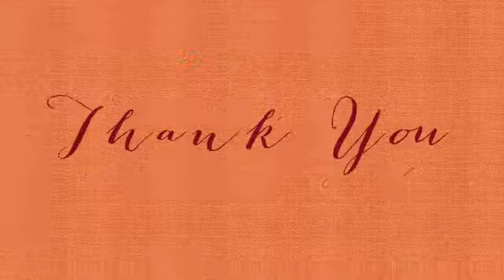Masaüstü Resimleriniz için Inrolo A Home for Your Instax Photos by Effy Liu